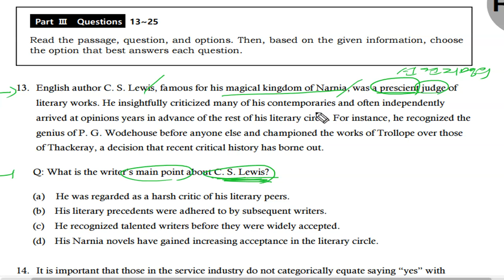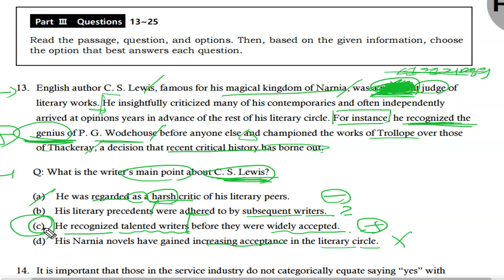텝스 독해 파트 3 Q 13 222